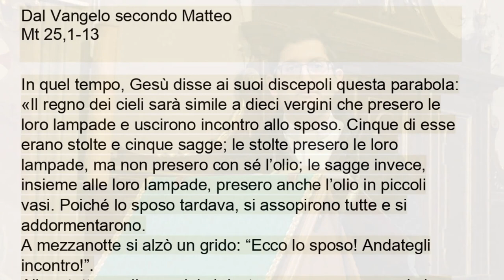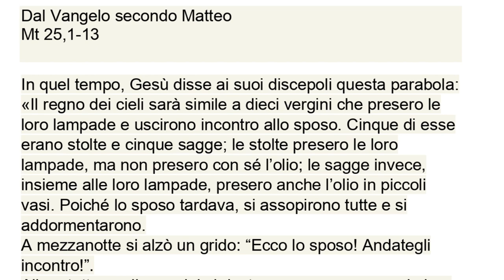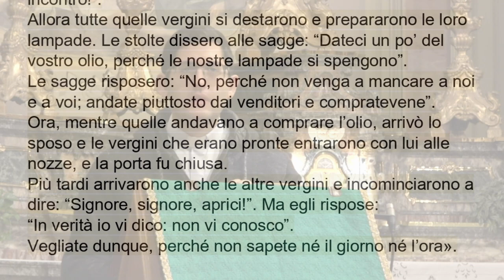Vangelo del 12 novembre 2023 - Il Vangelo della domenica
Prima Lettura
La sapienza si lascia trovare da quelli che la cercano.
Dal libro della Sapienza
Sap 6,12-16

La sapienza è splendida e non sfiorisce,
facilmente si lascia vedere da coloro che la amano
e si lascia trovare da quelli che la cercano.
Nel farsi conoscere previene coloro che la desiderano.
Chi si alza di buon mattino per cercarla non si affaticherà,
la troverà seduta alla sua porta.
Riflettere su di lei, infatti,è intelligenza perfetta,
chi veglia a causa sua sarà presto senza affanni;
poiché lei stessa va in cerca di quelli che sono degni di lei,
appare loro benevola per le strade
e in ogni progetto va loro incontro.

Salmo Responsoriale
R. Ha sete di te, Signore, l'anima mia.O Dio, tu sei il mio Dio,
dall’aurora io ti cerco,
ha sete di te l’anima mia,
desidera te la mia carne
in terra arida, assetata, senz’acqua. R.
Così nel santuario ti ho contemplato,
guardando la tua potenza e la tua gloria.
Poiché il tuo amore vale più della vita,
le mie labbra canteranno la tua lode. R.

Così ti benedirò per tutta la vita:
nel tuo nome alzerò le mie mani.
Come saziato dai cibi migliori,
con labbra gioiose ti loderà la mia bocca. R.

Quando nel mio letto di te mi ricordo
e penso a te nelle veglie notturne,
a te che sei stato il mio aiuto,
esulto di gioia all’ombra delle tue ali. R.

Seconda Lettura
Dio, per mezzo di Gesù, radunerà con lui coloro che sono morti.
Dalla prima lettera di san Paolo apostolo ai Tessalonicési
1Ts 4,13-18
 Non vogliamo, fratelli, lasciarvi nell’ignoranza a proposito di quelli che sono morti, perché non siate tristi come gli altri che non hanno speranza. Se infatti crediamo che Gesù è morto e risorto, così anche Dio, per mezzo di Gesù, radunerà con lui coloro che sono morti.
Sulla parola del Signore infatti vi diciamo questo: noi, che viviamo e che saremo ancora in vita alla venuta del Signore, non avremo alcuna precedenza su quelli che sono morti. Perché il Signore stesso, a un ordine, alla voce dell’arcangelo e al suono della tromba di Dio, discenderà dal cielo. E prima risorgeranno i morti in Cristo; quindi noi, che viviamo e che saremo ancora in vita, verremo rapiti insieme con loro nelle nubi, per andare incontro al Signore in alto, e così per sempre saremo con il Signore.
Confortatevi dunque a vicenda con queste parole.